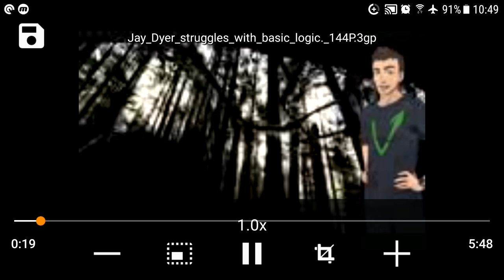Ask Yourself Cannot Take a Loss (Jay Dyer Debate) ... Carneval